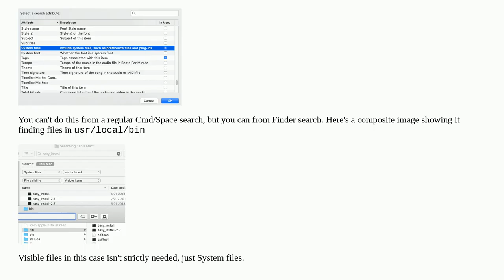How to get Spotlight search to return system files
A special thanks goes out to the community